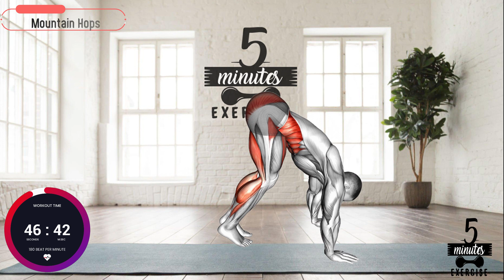Forge Your Upper Body: Home Workout Transformation for Men (No Gym Equipment Needed!)"Description:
Embark on a journey of upper body transformation without stepping foot in a gym! In this power-packed YouTube video, we unveil a series of dynamic exercises designed exclusively for men, targeting your upper body without the need for any fancy gym equipment. Sculpt your chest, shoulders, and arms right at home and witness a transformative journey towards a stronger, fitter you.

💪 Key Features:

No fancy gym equipment required – perfect for home workouts
Tailored exercises for a complete upper body transformation
Focus on chest, shoulders, and arms for a balanced physique
Suitable for all fitness levels, from beginners to advanced
Join us on the path to redefine your upper body strength!